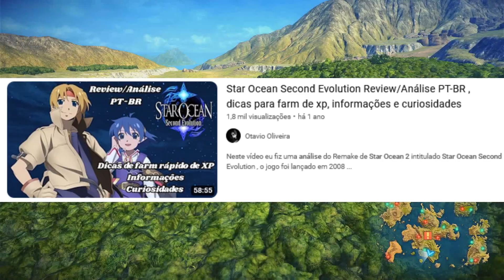Star Ocean Second Story R - O REMAKE PERFEITO? | VALE A PENA? | ANÁLISE / REVIEW PT-BR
Neste vídeo eu venho trazer para vocês minha Análise de STAR OCEAN THE SECOND STORY R, espero que gostem!!!